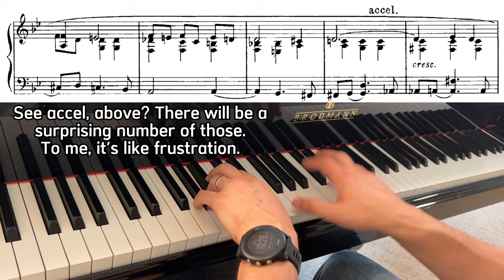7th Place: Favorite Scriabin Preludes | On heartbreak: Op. 11 No. 22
7th Place: Prelude Op. 11 No. 22 G Minor by Alexander Scriabin

This video features Natalya Sekerina, to whom Scriabin wrote this poem ("Romance"):
Were I by sweet dreaming
To dwell within thy soul,
Were I to turn thy fair head
To great thoughts of creation,
I would, dear friend,
Reveal to thee
A universe of delight.

Scriabin proposed to her more than once, actually. He reported he was engaged to her when he was ~20 years old (she was 15...they did things differently in those days), but Natalya's mother forbade the marriage. Curiously, at his insistence, Natalya's mother ended up helping deliver love letters between them. The last time he proposed to Natalya (in 1894), she told him, "I am not marrying you, because I love you less than I did at first." 😨 This prelude makes me think of how Scriabin may have felt in response to that rejection.

Natalya later wrote, “That beloved man could never have had happiness, if I had been afraid to say ‘no’ to him. And what kind of wife would I have made him, a genius? My subconscious truly pointed the right path and led me to a correct decision.”

Like the previous video, I recorded this one before in my old "top 4 Scriabin" video, but in this performance I re-interpreted the climax to follow the score more closely. Also, this one has better mics and mic placement that give a more natural sound and wider dynamic range. In any case, let me know what you think!

Stay tuned: Next episode comes in a week, if not sooner!

Gear
Piano: Brodmann CE175
Mics: 2x Rode NT5 Matched Pair, with omni capsules
Mixer: Behringer Xenyx 802S Mixer
Software: CapCut Desktop (mobile is kinda useless lol)